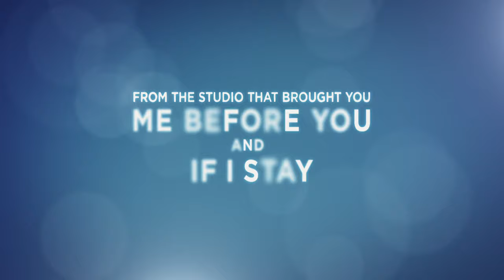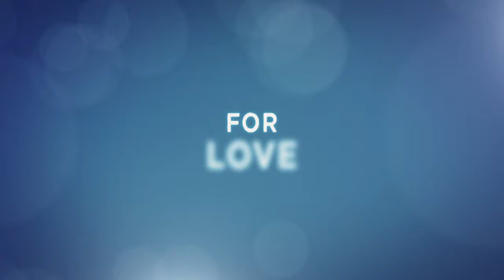Everything, Everything (2017) - Official Trailer (HD)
A teenager who's lived a sheltered life because she's allergic to everything, falls for the boy who moves in next door.